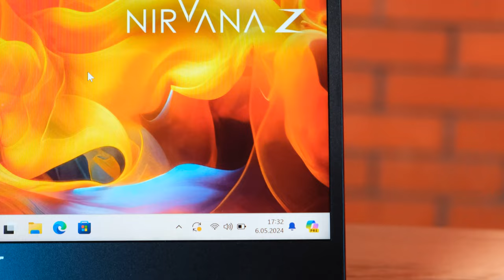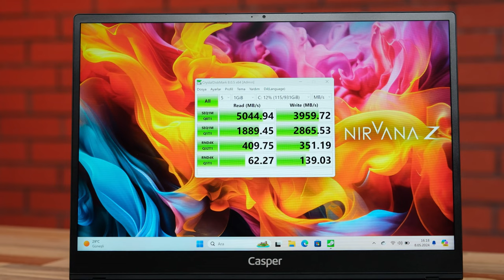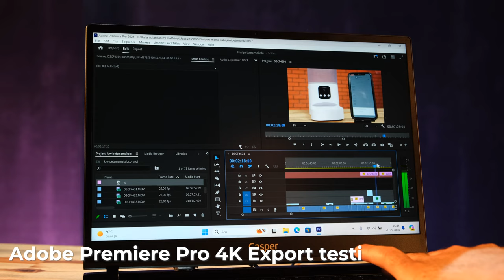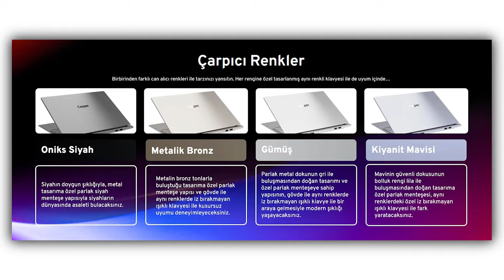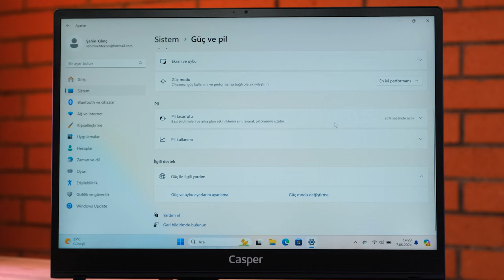En İddialı Casper Laptop Stüdyoda! Casper Nirvana Z100 İncelemesi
Casper'ın bu yıl piyasaya sürdüğü Nirvana Z100 fiyatı, özellikleri ve görüşlerimiz şimdi inceleme videosunda! Nirvana Z100, iş ve verimlilik odaklı geliştirilmiş bir dizüstü bilgisayar. Intel 13. Nesil i5 işlemciye sahip 500 GB ila 1 TB depolama seçenekleri sunuluyor. Dahili Intel ekran kartına sahip olan Nirvana Z100'de 8 GB hafızalı LPDDR5 RAM de yer alıyor.